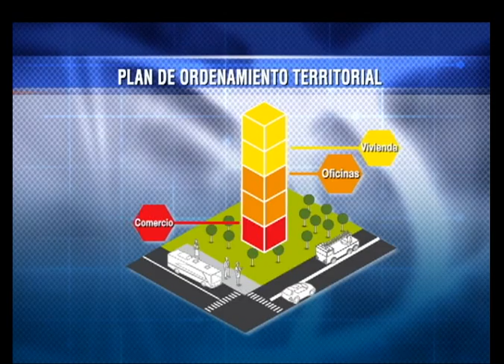Distrito consignó proyecto que modifica el P.O.T.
Noticias Capital 12 m. 21 febrero 2013

En manos del Consejo Territorial de Planeación quedó consignado el proyecto que modifica el Plan de Ordenamiento Territorial, conocido como P.O.T. La iniciativa busca cambiar el modelo de ciudad.